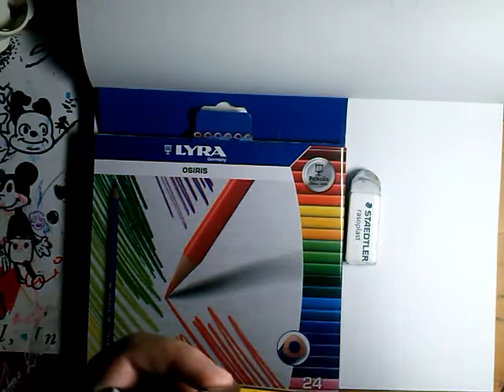How to draw Arlo from The Good Dinosaur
Drawing tutorial is UPP! guys this not the best but I hope you like it